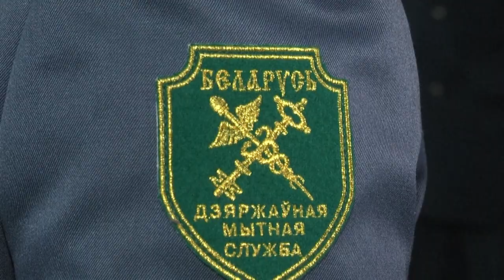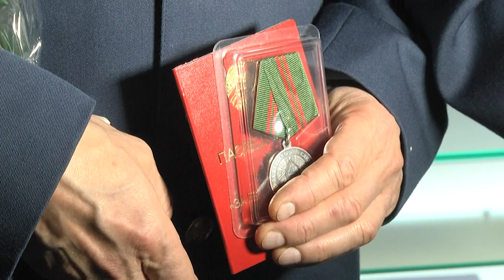2022-09-20 г. Брест. Присяга сотрудников Брестской таможни. Новости на Буг-ТВ.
Сегодня самые бдительные, ответственные и проницательные военнослужащие - сотрудники таможенных органов Республики Беларусь отмечают свой профессиональный праздник. В этот особенный день на святой земле Брестской крепости прошло важное торжественное мероприятие – 21 молодой сотрудник принял присягу на верность Родине и белорусскому народу, а  10 должностных лиц были удостоены государственных наград.